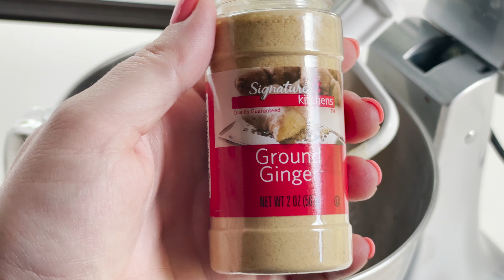EASY RECIPE FOR MOIST CARROT CAKE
What makes a Carrot Cake moist?
The first ingredient you should always use in a moist carrot cake is freshly grated carrots. Do not buy the pre-sliced ones at the store – they’re already dried out once you purchase them, so they’re only going to soak up all of the moisture in your cake and leave you with a dry cake. Yuck.

Another ingredient that helps is brown sugar. The darker the better. You can use light brown sugar, dark brown sugar, or even this raw sugar cane cone (see the photo below if you have no clue what I’m talking about), but the best option is going to be the darkest.

How do I Get the Most Flavor in my Carrot Cake?
It’s all about the vanilla, baby! My personal favorite is Mexican Vanilla. It’s raw and absolutely fantastic. You can find it usually at a Mexican meat market or if you’re ever “over the border”. I usually buy a few bottles when I go to Mexico. The second best option is at Costco. Costco’s Kirkland brand Vanilla is a great vanilla as well. It doesn’t have a strong alcohol smell/taste to it like some of the other brands you’ll find on the shelf and the cost per ounce ratio is way better too!

Ingredients
  Cake Ingredients
• 2 cups chopped pecans 1 cup for cake, 1 cup for garnish
• 1 and 1/2 cups packed light or dark brown sugar
• 1/2 cup granulated sugar
• 1 cup 240ml vegetable oil or canola oil (or melted coconut oil)*
• 4 large eggs
• 3/4 cup smooth unsweetened applesauce
• 1 teaspoon pure vanilla extract
• 2 and 1/2 cups all-purpose flour spoon & leveled
• 2 teaspoons baking powder
• 1 teaspoon baking soda
• 1/2 teaspoon salt
• 1 and 1/2 teaspoons ground cinnamon
• 1 teaspoon ground ginger
• 1/4 teaspoon ground nutmeg
• 1/4 teaspoon ground cloves
• 2 cups grated carrots about 4 large
• 16 ounces full-fat block cream cheese softened to room temperature
• 1/2 cup unsalted butter softened to room temperature
• 4 and 1/2 cups confectioners’ sugar
• 1 Tablespoon heavy cream or milk
• 1 and 1/2 teaspoons pure vanilla extract
• pinch of salt to taste
Instructions

1. Make the cake: Preheat oven to 300°F. Line a large baking sheet with parchment paper or a silicone baking mat. Spread the chopped pecans on the sheet and toast for 7-8 minutes. Remove from the oven and allow to cool for 10-15 minutes.
2. Turn the oven up to 350°F. Grease two or three 9-inch cake pans, line with parchment paper, then grease the parchment paper. Parchment paper helps the cakes seamlessly release from the pans.
3. Whisk the brown sugar, granulated sugar, oil, eggs, applesauce, and vanilla together in a large bowl until combined and no brown sugar lumps remain.
4. In another large bowl, whisk the flour, baking powder, baking soda, salt, cinnamon, ginger, nutmeg, and cloves together. Pour the wet ingredients into the dry ingredients and, using a rubber spatula or wooden spoon, fold the ingredients together until just combined.
5. Fold in the carrots and 1 cup of the toasted pecans. (The rest of the pecans are for garnish.)
6. Pour/spoon the batter evenly into the cake pans. If using three cake pans, bake for 20-24 minutes. If using two cake pans, bake for 30-35 minutes. Test the center with a toothpick. If it comes out clean, the cakes are done. If not, continue to bake until cooked through. Do not over-bake. Allow the cakes to cool completely in the pans set on a wire rack. The cakes must be completely cool before frosting and assembling.
7. Make the frosting: In a large bowl using a handheld or stand mixer fitted with a whisk or paddle attachment, beat the cream cheese and butter together on medium-high speed until smooth, about 2 minutes. Add the confectioners’ sugar, cream/milk, vanilla extract, and a pinch of salt. Beat on low speed for 30 seconds, then increase to high speed and beat for 3 minutes until completely combined and creamy. Add more confectioners’ sugar if frosting is too thin, more milk if frosting is too thick, or an extra pinch of salt if frosting is too sweet. Frosting should be soft, but not runny.
8. Assemble and frost: First, using a large serrated knife or cake leveler, layer off the tops of the cakes to create a flat surface. Place 1 cake layer on your cake stand or serving plate. Evenly cover the top with frosting. Top with 2nd layer, more frosting, and then top with the 3rd layer. Spread remaining frosting all over the top and sides. Decorate the sides and top of the cake with the remaining toasted pecans. Refrigerate cake for at least 15-20 minutes before slicing. This helps the cake hold its shape when cutting.
9. Cover leftover frosted cake tightly and store in the refrigerator for up to 5 days.